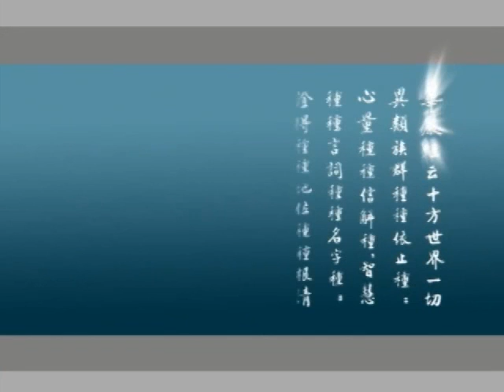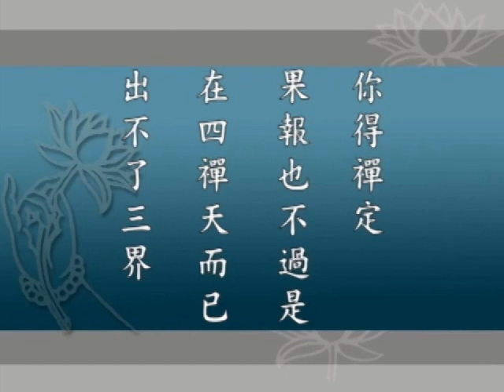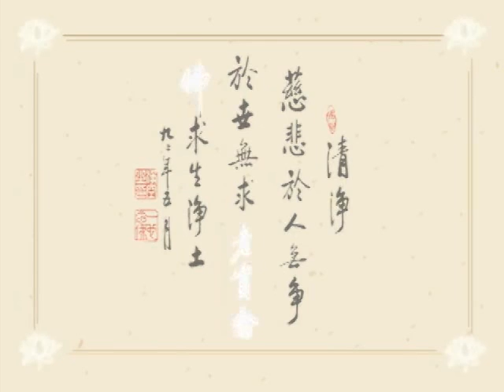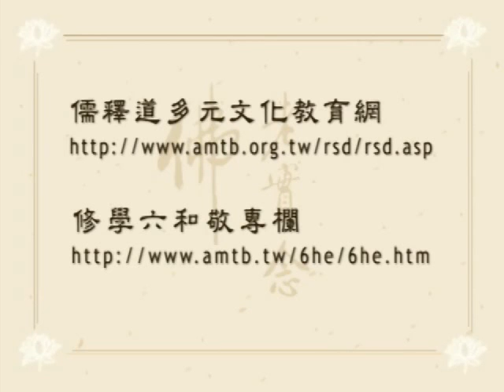大方廣佛華嚴經 （一）世主妙嚴品 080－淨空法師